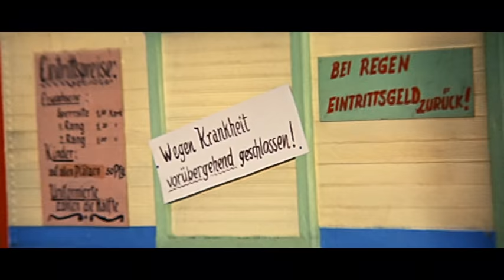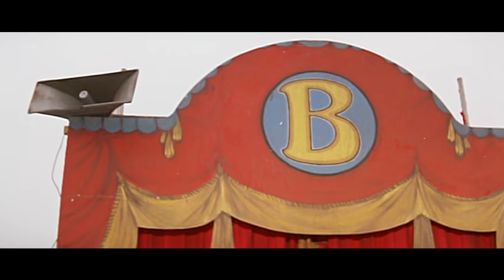Tiere Sensationen mit Freddy Quinn